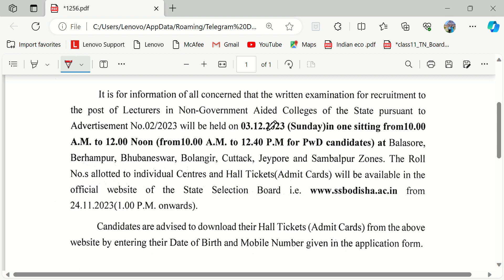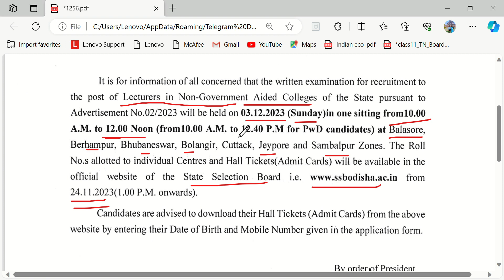SSB LECTURER EXAM DATE OUT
SSB LECTURER EXAM DATE ANNOUNCED EXAMDATE EXAMWILLBE ON DECEMBER 3 SSBEXAM LECTURER EXAMDATE ADMITCARD WILL BE AVAILABLE ON NOVEMBER 24